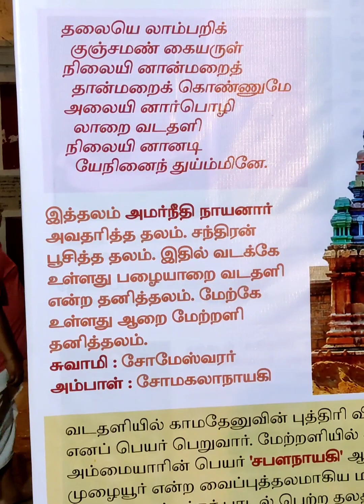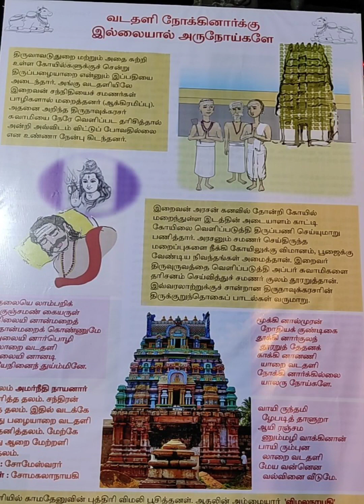நவராத்திரி Day 4/Naga Vaganathil Padmasini Alankaram/பழையாறை வடதளி வரலாறு/Mylai Kabaleeswarar Temple